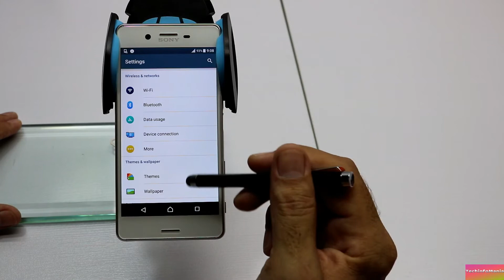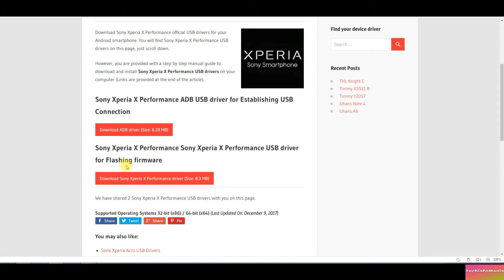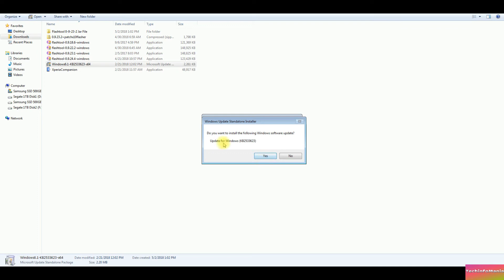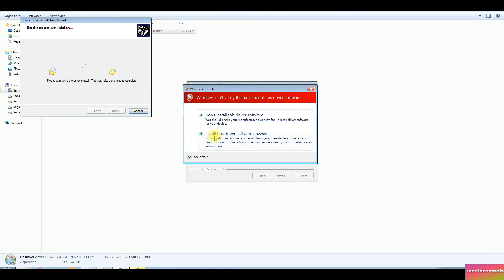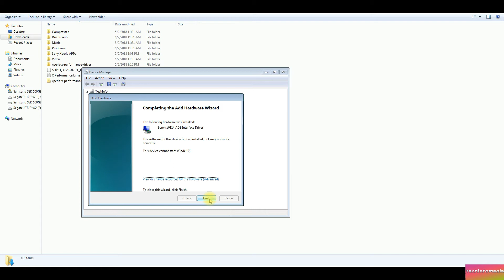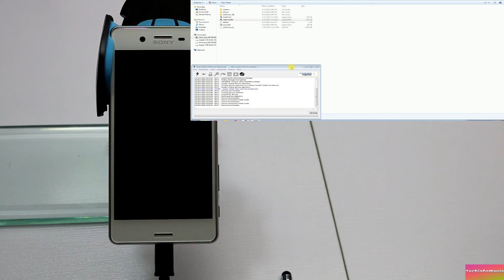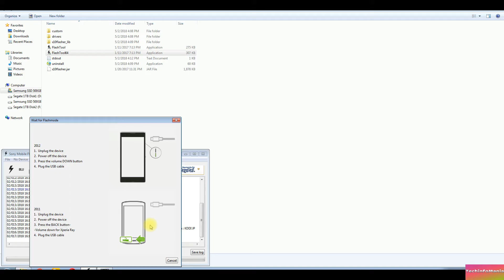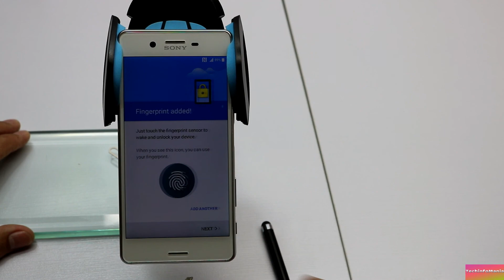SOV33 X Performance Flashing Stock Nougat ROM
Download Section